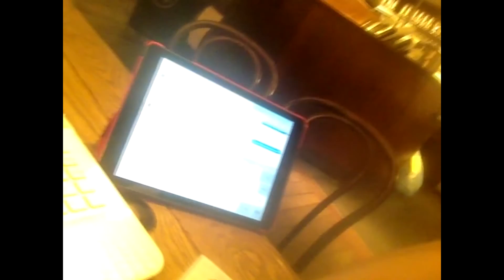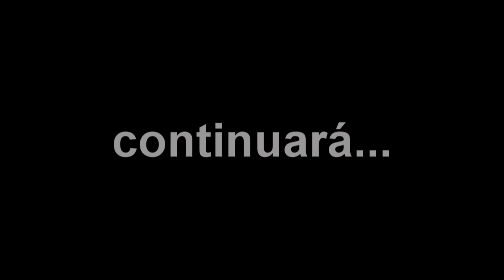Saliendo de mi Zona De Confort Temporada 1 Cap 5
--- RECUERDA DEJAR TU SUBSCRIPCION Y TU LIKE QUE AYUDA A SEGUIR MEZCLANDO ---

Venta de pack de videos y música de los 80s y 90s directamente en nuestra pagina de Facebook: